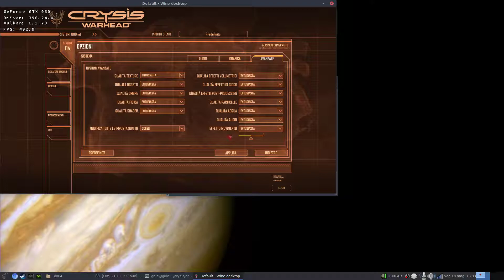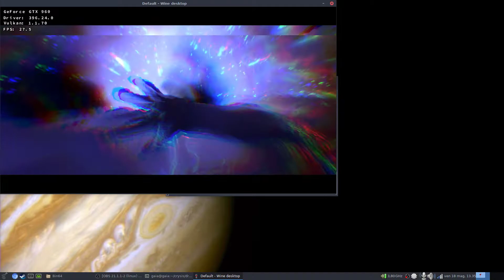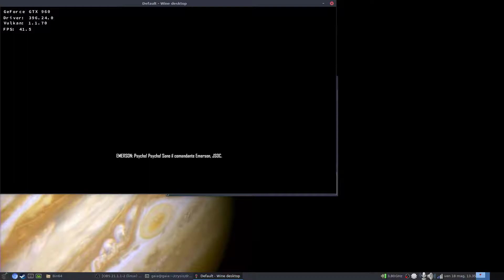Crysis Warhead Gnu/Linux Dxup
fx 8320e @ 3.8ghz
16gb ddr3
gtx 960
Antergos Linux 4.16.9
Wine 3.8 staging
Dxvk 0.51

To install it follow the instructions in the readme.txt. Then you need to install dos2unix (you can find it in the repository) and then type in the terminal "dos2unix setup_dxup.sh". Now you can run "WINEPREFIX= ... bash setup_dxup.sh". Done.

I had to install directx9 trough winetricks otherwise I had a black screen (I think it's due to d3d compiler).

The only issues are the flickering on the vegetation and the crash when you reach the checkpoint.

P.S. You can solve the autosaving issue by using the cheat "g_enableautosave 0". This will disable autosaving so you'll have to save manually.